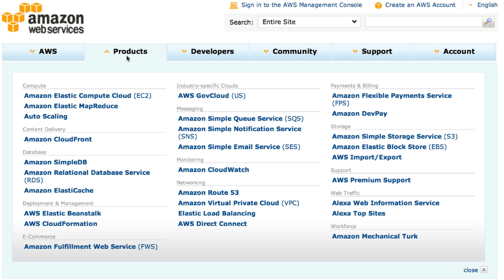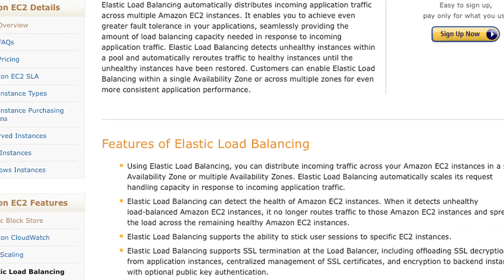Fantasy Shopper: Winner of the 2011 AWS Start-Up Challenge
Fantasy Shopper, from the UK, is the grand prize winner of the 2011 AWS Start-Up Challenge.